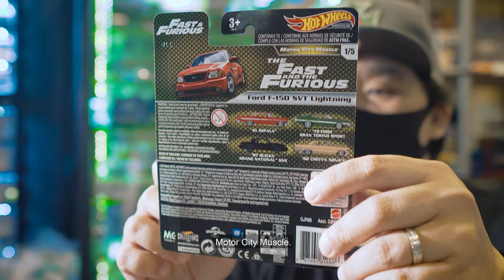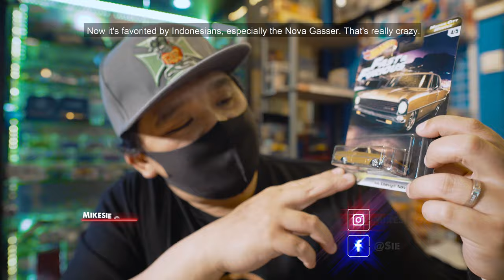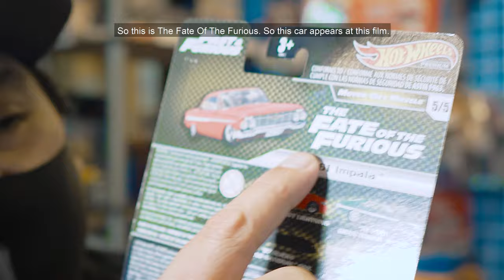Unboxing Crack & Review NEW SERIES FAST & FURIOUS *G